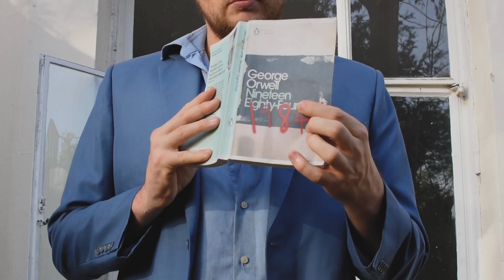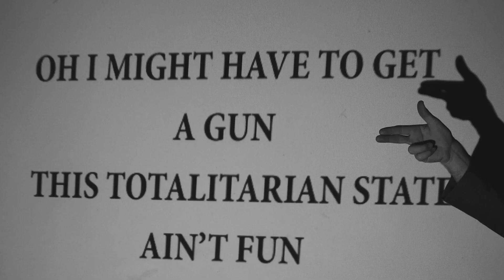Quarantine Blues - Will James & The Boots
A story to give a visual image to the song of life in quarantine but with a critical mind.

Musicians
WILL JAMES Guitar & Vocals
EDDY SMITH Hammond
JOSH WALKER MARTIN Drums
THEO MALKA WISHART Bass

Recorded & Produced at
BUFFALO STUDIO by JB

Mastered at
MAGIC GARDEN MASTERING by BRIAN LUCEY

Director & Filmmaker
AGOSTINA CERULLO

Production Assistant & Editor
LAURA PIVA

LYRICS:
They've taken all my liberties
made a fool out of me
you bet I'll take what I can get, off the state
while im stuck here quarantined
not a dime to my name

Oh tell me politician man who's to blame
say that Uncle Sam was his name
an fear is a currency yeh that controls us all
An I'm stuck here quarantined
an this ain't my fault

It ain't my fault yeh
yeh it ain't my fault
stuck here quarantined

There's no more free speech that's gone
and I can't speak my mind for too long
Fear is their currency that controls us all
while I'm stuck here quarantined
god damn thing ain't my fault

ohhhhhhhhhhhhhhhhh
Oh I'm stuck here
quarantined

ohhhhhhhhhhhh
yeh stuck here quarantined
woh
Tell me what they're doing

They're tightening the noose around our necks
there's no sign no sign of respect
ohhhhhh
I might have to get a gun
This totalitarian state ain't fun

Got the best of me
I'm locked in my home can't you see?
Stuck here quarantined
and this god damn thing and this god damn thing
ain't my fault